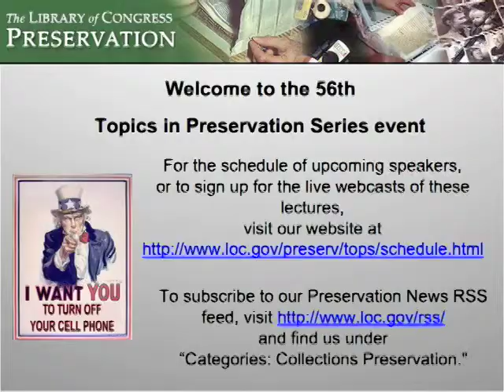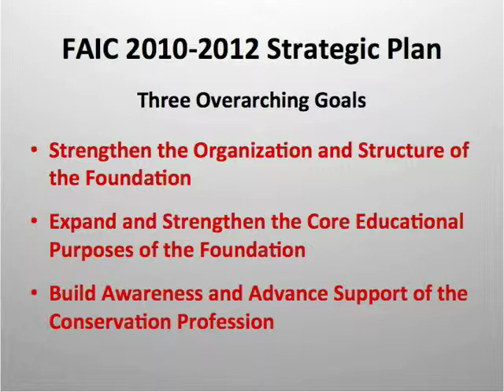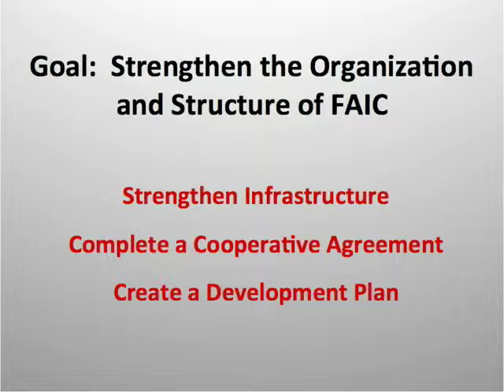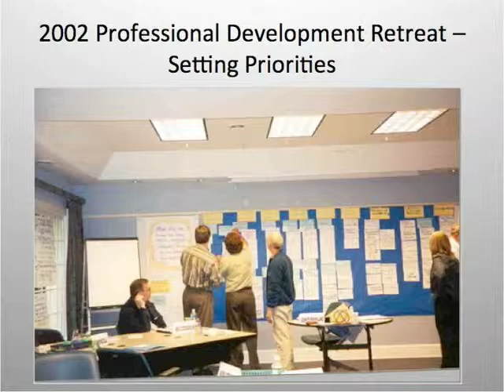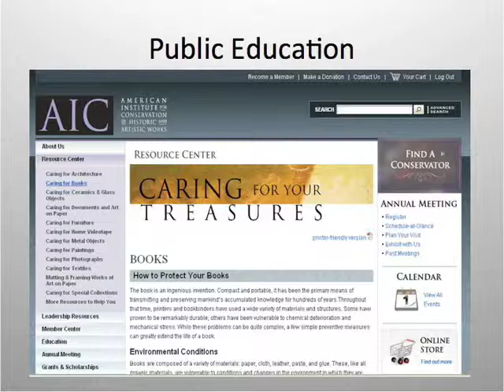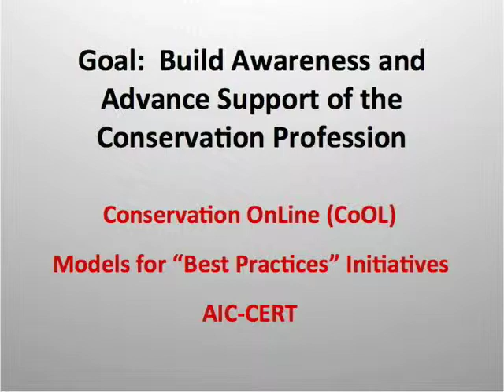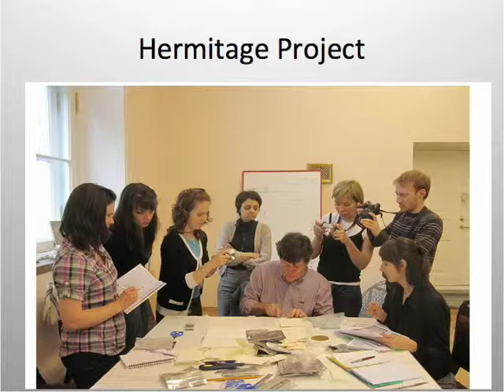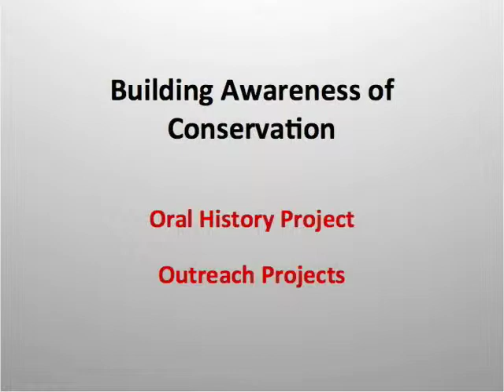Foundation of the American Institute for Conservation: Strategic Planning for the Future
This presentation examined the three overarching goals in the Foundation's strategic plan: expanding education programs, building awareness of the conservation profession, and strengthening the organizational structure and capacity of FAIC. The plan was developed through a series of stakeholder meetings and surveys that highlighted the needs and trends in the field.

Speaker Biography: Wentworth has served as the executive director of AIC and FAIC since 2004, following a museum career spanning over 20 years. Her most recent museum position, held for six years, was director of the Octagon, Museum of the American Architectural Foundation, a museum of architecture and design and an 1801 National Historic Landmark.